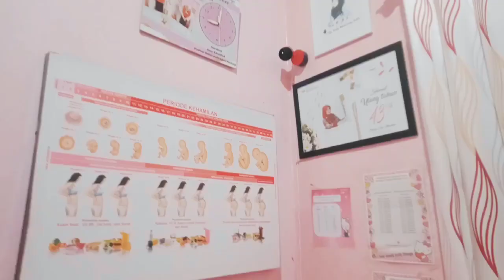DINAS PAGI 31 DESEMBER 2023 🥰♥️💐💐♥️💞💞💞